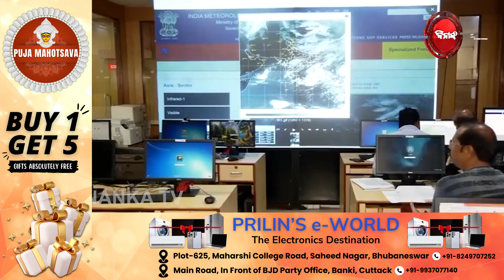ଗତିପଥ ବଦଳାଉଛି ଦାନା | ପୁରୀ- ସାଗରଦୀପ ମଧ୍ୟରେ କରିବନି ଲ୍ୟାଣ୍ଡଫଲ ! Dinanka TV